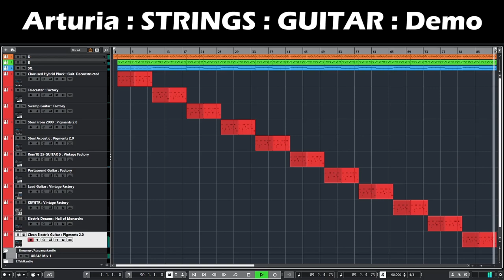Arturia Type: Strings Guitar Demo Pigments SQ80 DX7 Emulator II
This little demo shows eleven "Strings Guitar" type presets. Of course, this is just a selection of the "Strings Guitar" type sounds available in the Arturia V Collection and additional sound banks. The "guitar" pattern has two parts. First an octave lower, then an octave higher. The presets come from different sound banks. You can see which sound bank a preset comes from in the track title.

Further tracks: DRUM / BASS / SQ. The sequencer pattern also has an octave change - but in the opposite way to the "guitar" pattern.